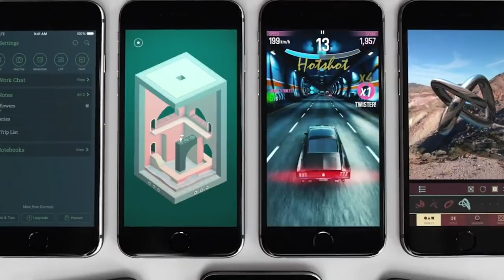How AI could change the face of cinema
The year is 2035, films are now optimised and personalised to your exact needs and preferences. What do films look like in this brave new world? Possibly pretty cool, probably pretty concerning. Strap in and let’s take a look at how AI could change the face of cinema in the next few years… one things for certain, Martin Scorcese will be pissed.